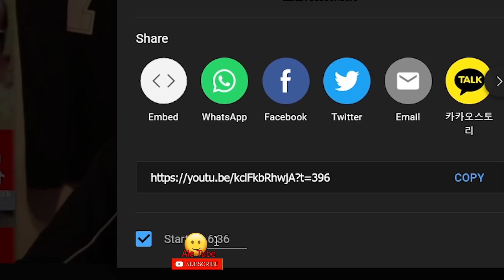🛑ሄርመን ልዑል እና የተከታዮቿ ጉድ የበዛበት ቪዲዮ |ale tube | Seifu on EBS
ሰሞኑን አነጋጋሪ የሆነው ሄርመን ልዑል እና የተከታዮቿ ጉድ የበዛበት ቪዲዮ እንዲሁም ሌሎች አዝናኝ ቪዲዮዎች በሚገርም አቀራረብ